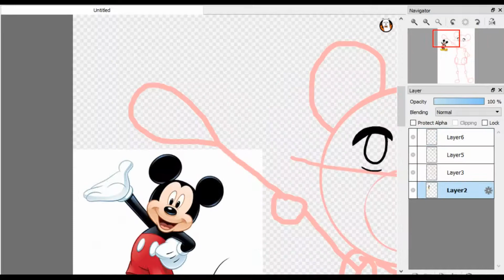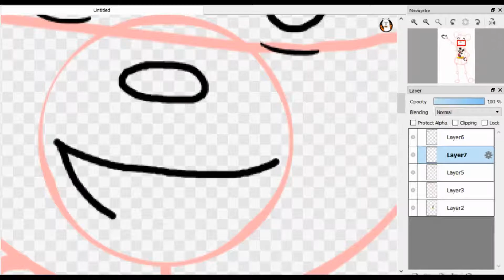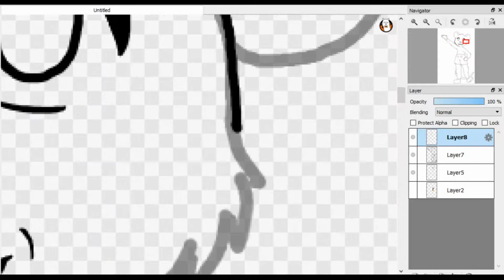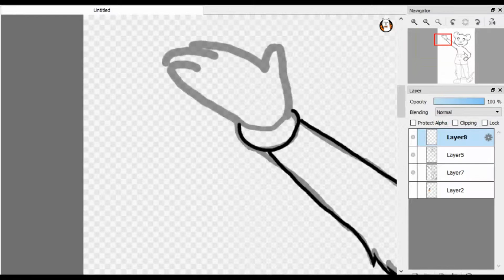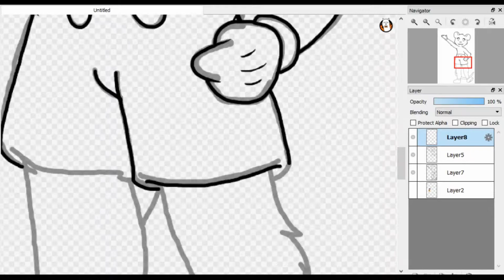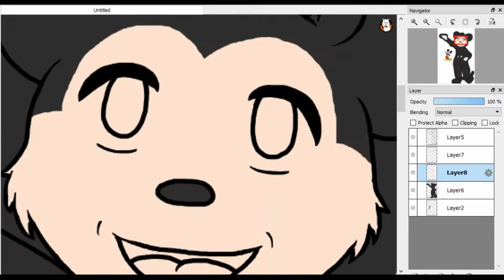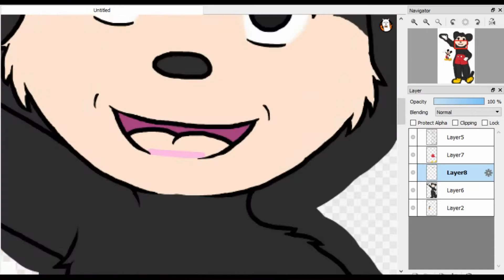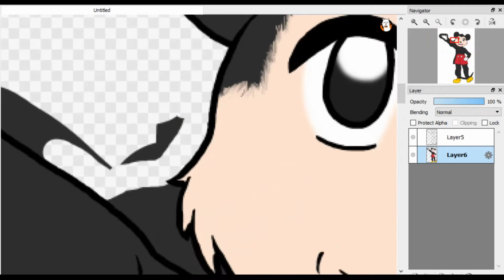Mickey Mouse Speedpaint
Wanted to try drawing something different. I know it looks weird. but I'm proud of it. Thanks for the support, guys.